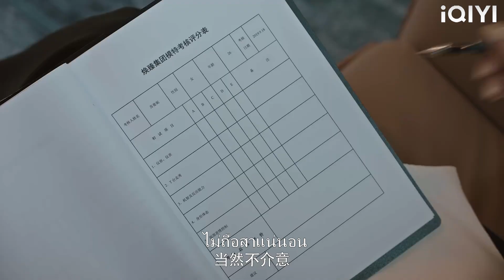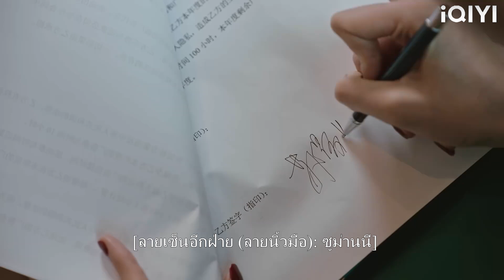สาวเจ้าเล่ห์มาสาย แต่คำพูดของ Cinderella ทำให้เธอเสียหน้าต่อหน้า CEO!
QADNMJXS